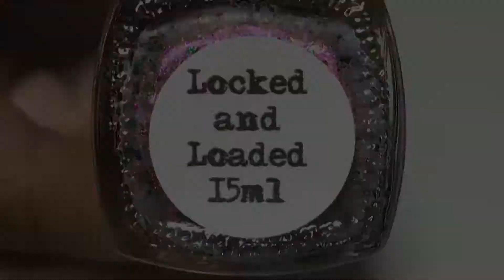Sassy Sauce Polish- May Releases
Here’s a swatch video for Sassy Sauce’s newest releases. They will be available for purchase this Saturday